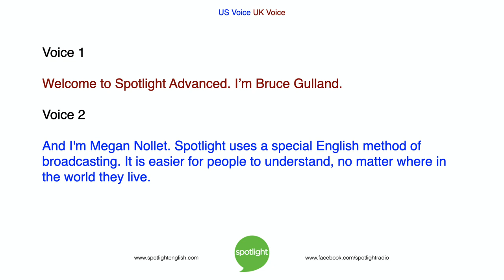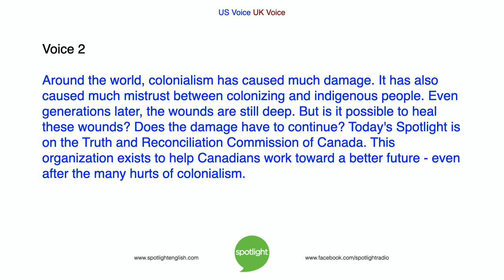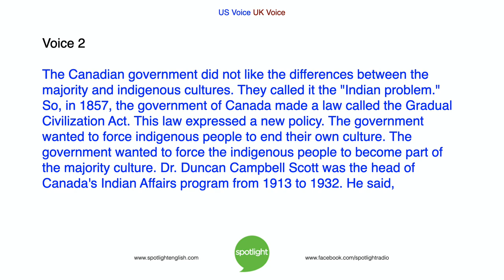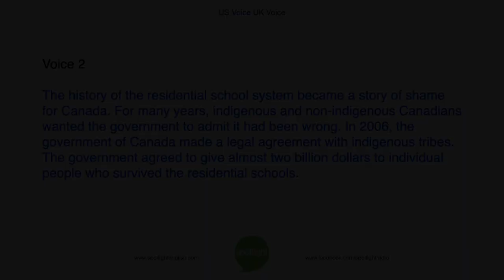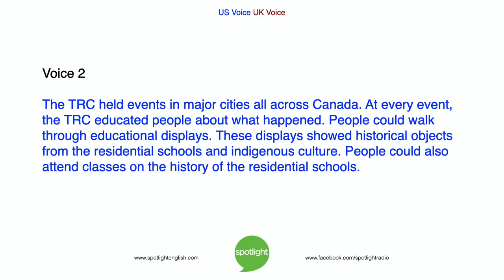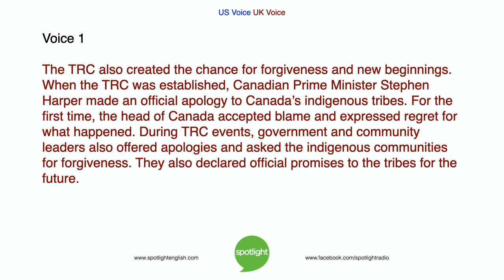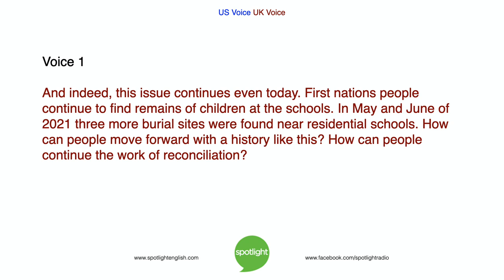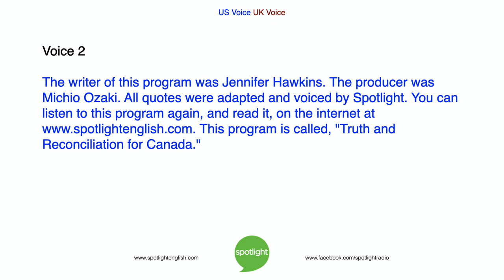Truth and Reconciliation for Canada | ADVANCED | practice English with Spotlight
In Canada, there is a long, sad history of abuse towards native people. Bruce Gulland and Megan Nollet look at this terrible history, and an attempt to bring healing. Can a country ever reconcile a difficult situation?